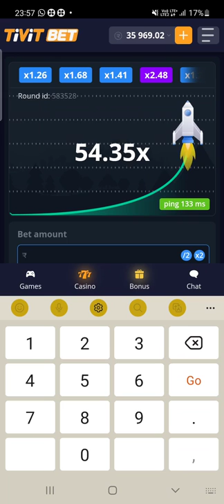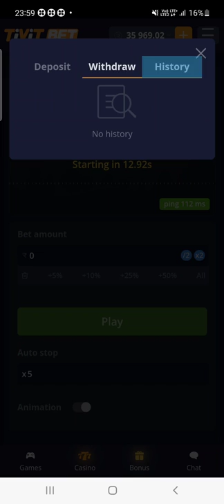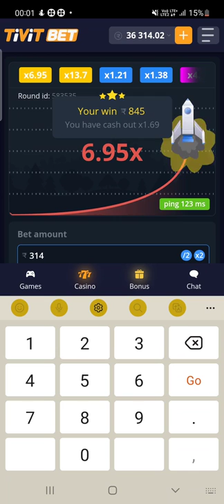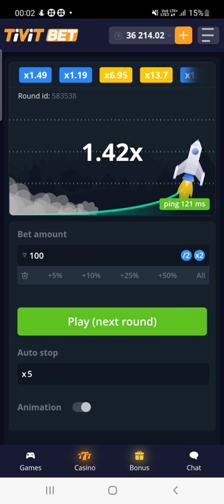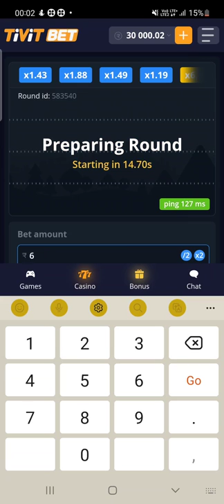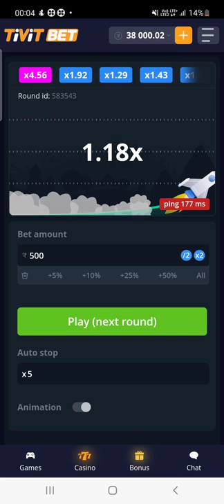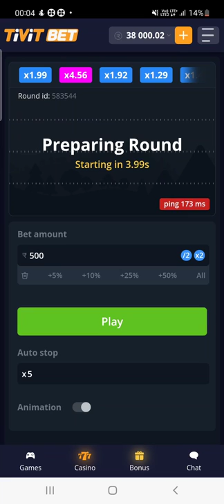15000 PER DAY TIVIT BETS LOSS 40000🤔 Win 38000 NEW TRICK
TIVIT BETS WIN UP TO 15000 DAILY

RUMMY GILLY
RUMMY RUMMY
ONLINE PASAI
JACKPOT